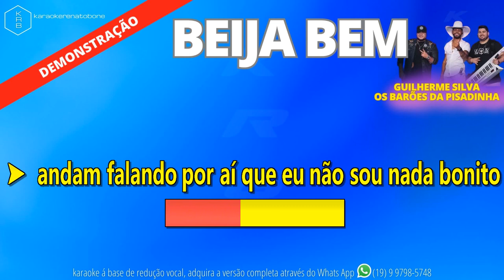BEIJA BEM - GUILHERME SILVA & BARÕES DA PISADINHA - PLAYBACK DEMONSTRAÇÃO